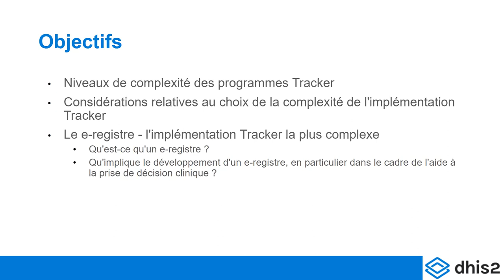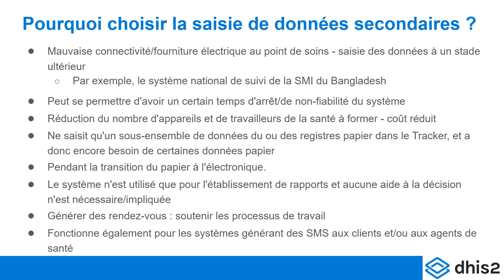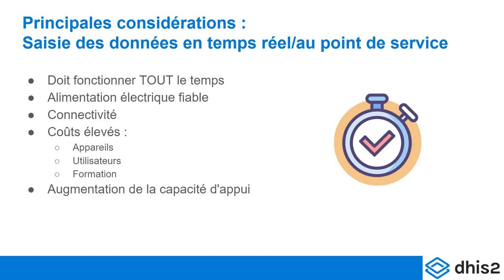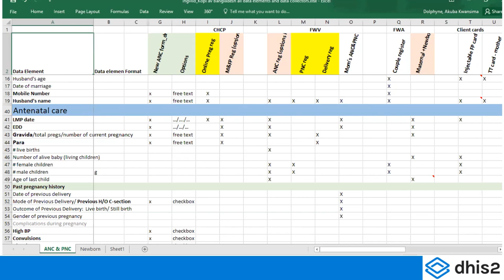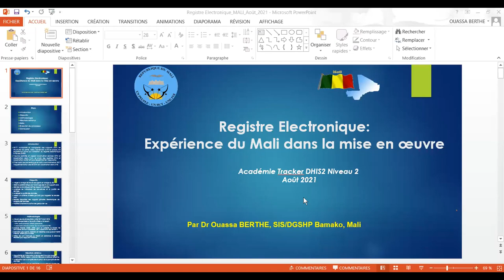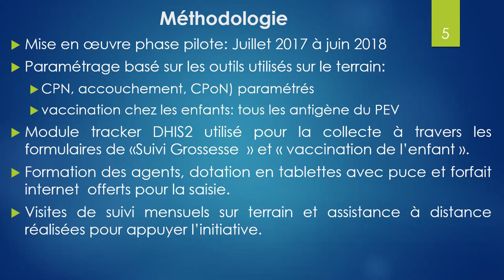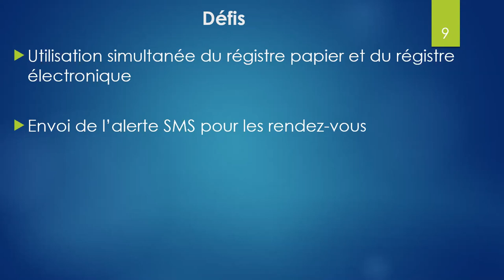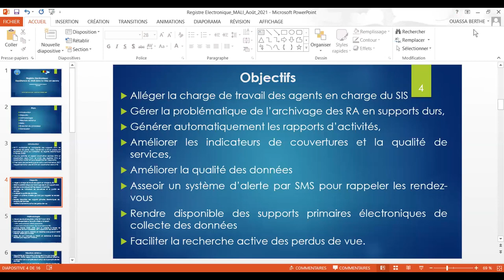Académie DHIS2 - Gestion de l'Implémentation Tracker, Niveau 2 - Jour 4 - Partie 2